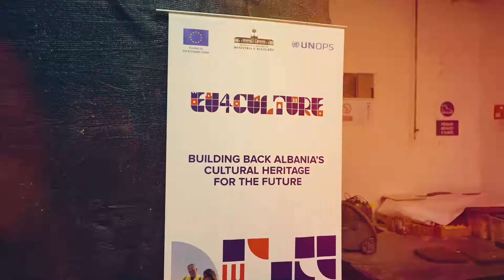Meeting at the National Historic Museum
Meeting with some of the authors and other professionals working on the mosaic of the façade of National Historic Museum during the ongoing restoration process.